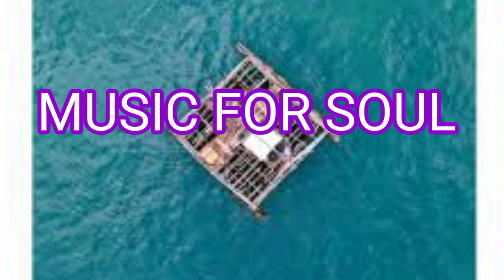kontiki scandinavianz|no copyright background music for content creators|audio liberary music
This video contains relaxing music for sleep and stress relief.This is meditative music for relaxing mind and body. This music is taken from audio liberary for background. This music is copyrightfree and can be used for YouTube videos as background music. It can also be used as music to relax cats and babies.